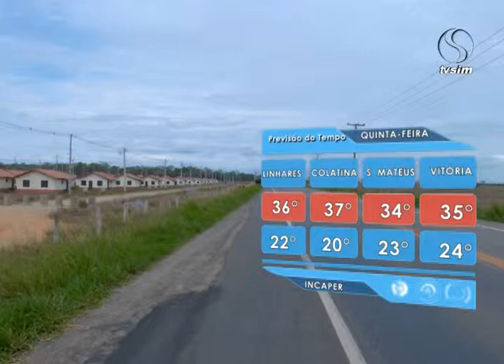SIM Notícias 09 03 2016